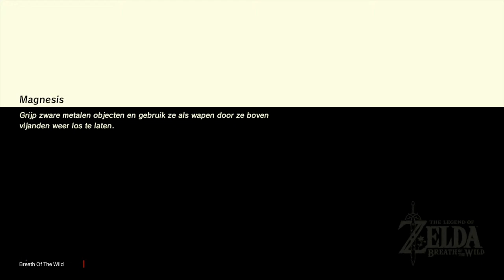Zelda Breath Of The Wild - Nederlands (Geen Kommentaar)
Dit Zijn De Eerste 5 Video's Van Ongeveer Een Half Uur Per Stuk. Ik Hoop Dat U Er Veel Plezier Aan Beleefd.